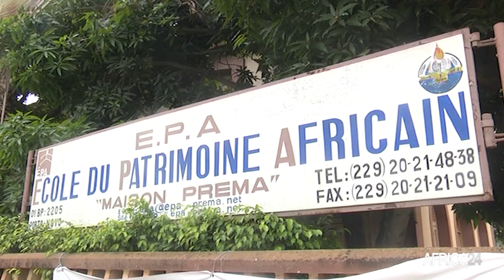Offre de formations universitaires dans le domaine du patrimoine en Afrique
Société, En vue de répondre au besoin du marché de l'emploi en Afrique, des écoles d'enseignement proposent une gamme variée de formations supérieures dans le domaine du patrimoine. A Porto-Novo, la capitale politique du Bénin, une  institution panafricaine dénommée Ecole nationale du patrimoine africain EPA  offre des formations spécialisées dans les domaines du patrimoine, la médiation et la conservation du patrimoine.